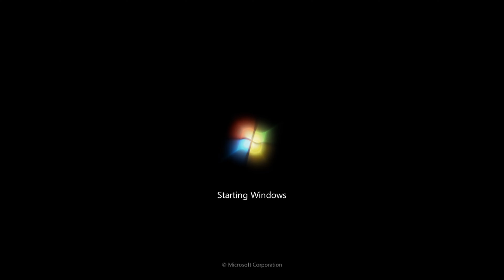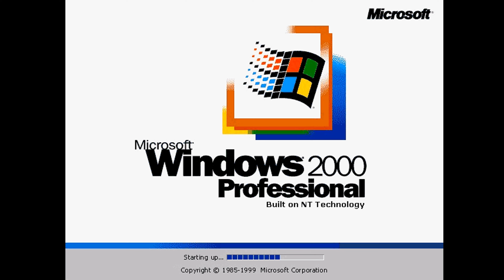Microsoft Windows Becoming Older